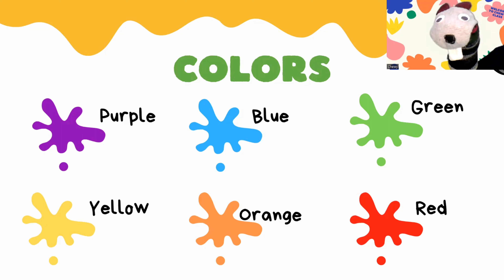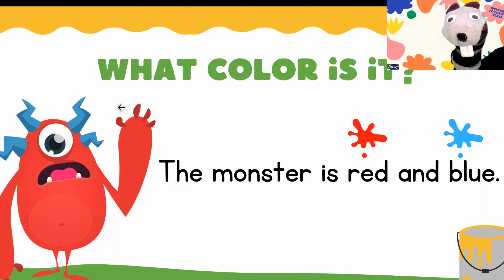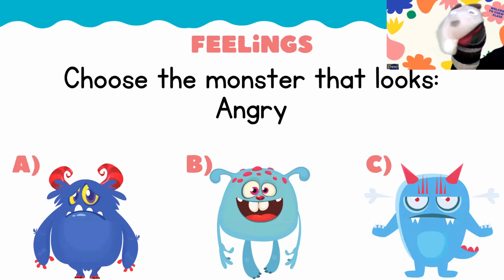Describing Words | Grammar Learning Video For Kids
Welcome to Chewy’s Class. Let’s have some fun kindergarteners. Describing words, also known as adjectives, are important parts of speech that help us to give more detail and information about the nouns they modify. Adjectives can describe the size, color, shape, texture, sound, taste, and smell of objects, as well as their thoughts and feelings.

For example, a big, red, juicy apple is much more interesting and descriptive than just an apple. And, a happy, playful puppy is much more fun and exciting than just a puppy.

To practice using adjectives, try playing a game of "I Spy" and describing objects around you using adjectives. You can also go on a nature walk and describe the plants and animals you see using adjectives.

Remember, adjectives help make our language more interesting and descriptive, so don't be afraid to use them!